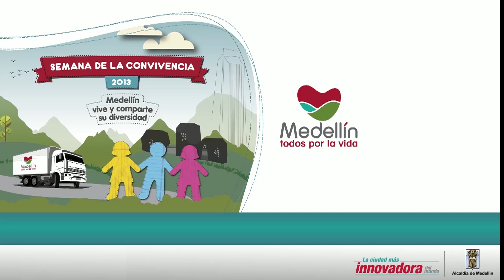Semana de la Convivencia 2013 -I. E. Monseñor Gerardo Valencia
Alcaldía de Medellín, Secretaría de Educación. Medellín un Hogar para la Vida.